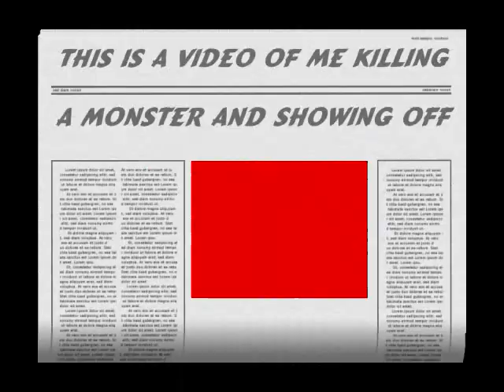me showing off in runescape